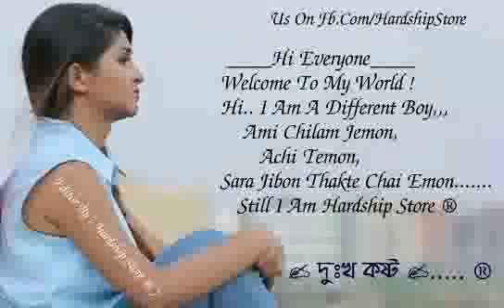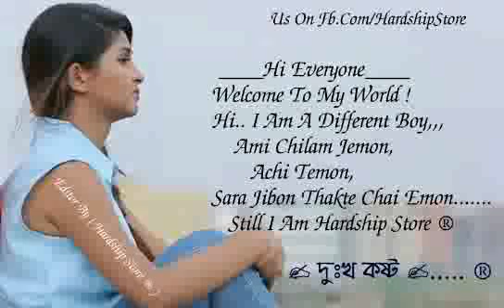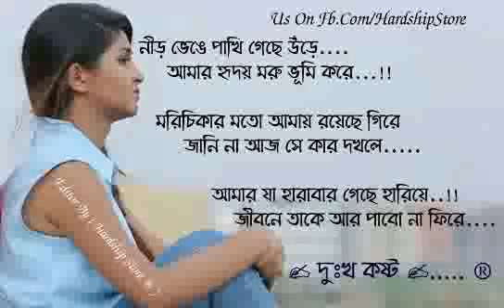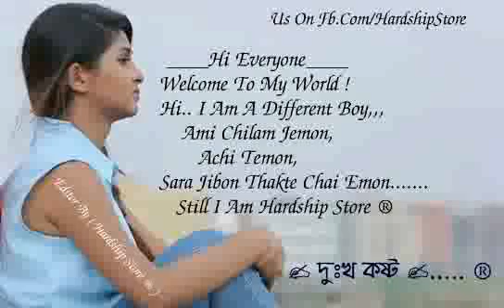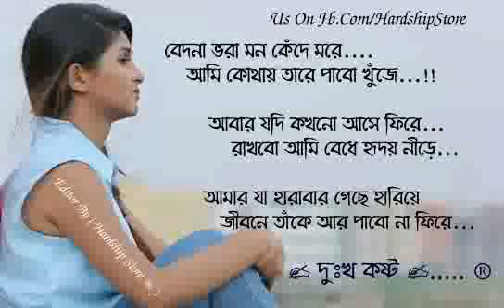November 28, 2020